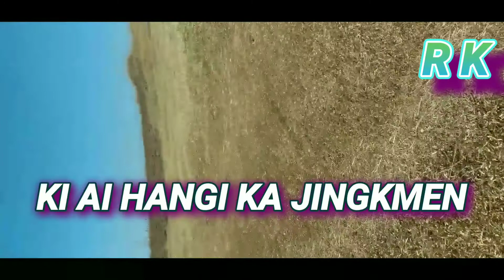wat kdew kti iakiwei👉👉